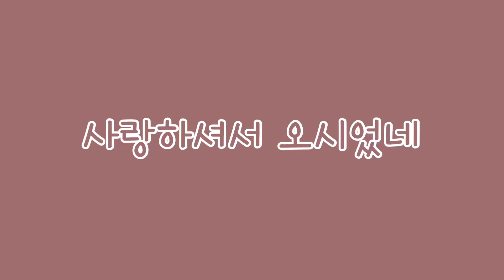[사순절 찬양] 마커스-사랑하셔서 오시었네 바이올린 연주 (Feat. 효니건반)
안녕하세요, 리올린입니다🎻
오늘은 사순절 찬양
마커스의 ‘사랑하셔서 오시었네’ 를 연주했습니다.

하나님께서 우리를 너무 사랑하셔서
이 땅에 예수님을 보내셨고,
예수님도 우리를 너무 사랑하셔서
십자가를 지심으로 우리의 죄를 다 지셨습니다.
그저 우리를 위해,
나를 위해,
당신을 위해서...

받으신 고난을 묵상하게 되는 찬양입니다.

사랑하셔서 오시었네
말씀하신 대로 본이 되신 예수
얼마나 아프실까 갈보리 언덕 그 십자가

아버지의 뜻 이루소서
저며오는 아픔 모두 거두시리
얼마나 아프실까 처절한 고통 그 십자가

피흘림 없인 이룰 수 없네
고난 받을 이유 없으신 주
순종하셨네 그 십자가 지셨네
우릴 위해